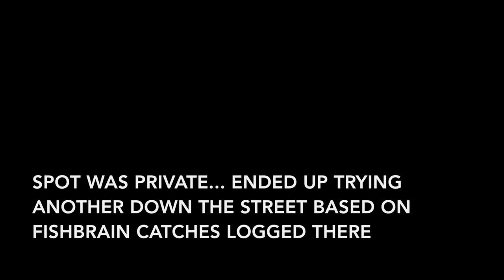OLD TOWN SPORTSMAN PDL 106 & 120 new features discovered! + Old Town VS. Hobie COMPARISON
👆🏼 Old town Sportsman PDL 106

Also check out the sportsman PDL 120 or the powered by minn Kota fishing kayaks they have available as well as their standard fishing paddle kayaks!

Today we get kicked out of urban Dallas ponds by the HOA guy, and proceed to find our new features about our Old Town Bass Fishing Kayak thanks to our subscribers comments on the scupper plugs being drain plugs! Also we catch some fish on Googan baits and a new bait I’ve never caught a fish on before as well!!